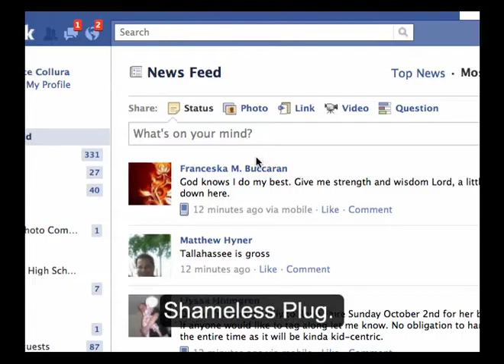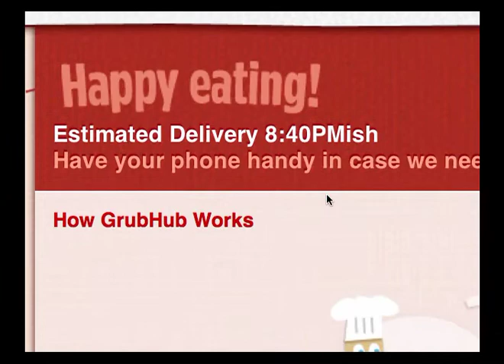Grubhub violated me. a little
I ordered pizza tonight.  It was confirmed with a surprise.  WHY DO I NEED TO BE NAKED IN ORDER TO GET MY PIZZA?!?!?!??